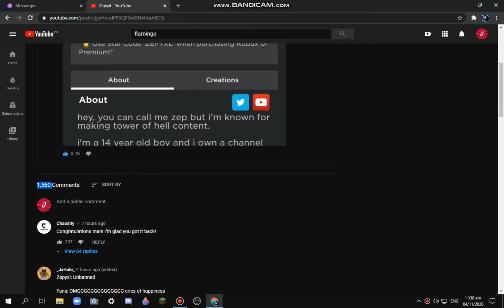Zepyxl Is Unbanned!!!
yay congrats zep